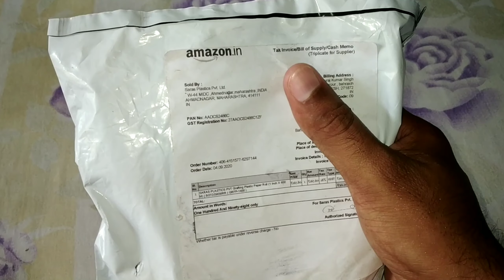सबसे अच्छा ग्राफ्टिंग टेप | Best Grafting tape | Grafting tape unboxing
Grafting tape, best budget grafting tape.

All types Plans or Plantation related video are available here..